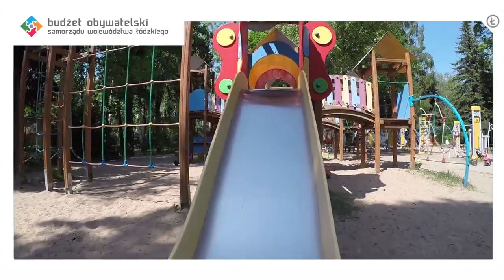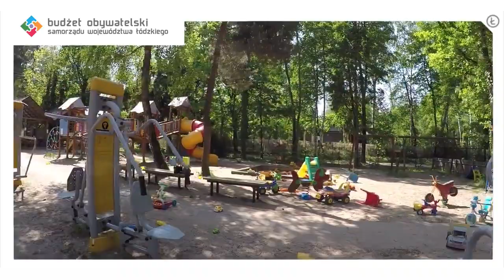Zgłoś wniosek w II edycji Budżetu Obywatelskiego!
Marcin Pyda - Żyliński - autor zwycięskiego projektu z I edycji Budżetu Obywatelskiego Samorządu Województwa Łódzkiego zachęca do składania wniosków w ramach II edycji BO.
Dzięki funduszom z edycji I już niedługo w Sokolnikach powstanie Kraina Radości - wspaniałe przedłużenie już istniejącego placu zabaw. Niezwykłość tego miejsca polegać będzie na tym, że skorzystają ze sprzętów także niepełnosprawni!